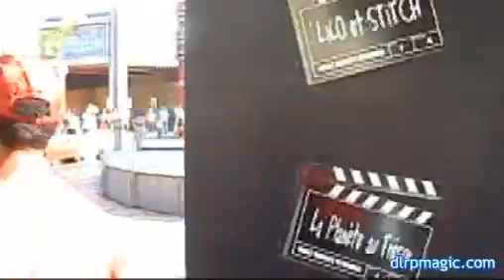Good Morning Walt Disney Studios - Disneyland Paris Walt Disney Studios Park Parade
: Good Morning Walt Disney Studios at Walt Disney Studios Park, Disneyland Paris in 2007

Roll out the red carpet... spotlight on a dream! The morning mini-parade and meet 'n' greet opportunity of Walt Disney Studios Park's 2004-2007 Summer seasons rolls through Toon Studio to Place des Stars, as the stars shooting at the Studios arrive "on-set" - whether they're ready or not!

Features characters such as Donald Duck, Goofy, Minnie Mouse, Mickey Mouse, Dracula, Hollywood couples, 'very famous' movie stars and a few gangsters in the stop-start black cadillac.